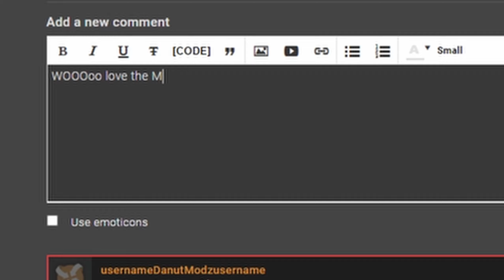SIFU But The Enemies Are Doubled! - SIFU Squats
The mod!!!